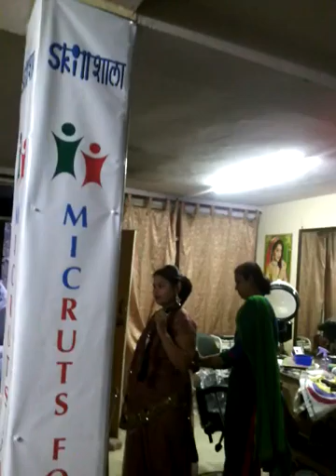Bridal Makeup training by vividfoundation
Bridal Makeup training by vividfoundation.org enroll name @ 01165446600